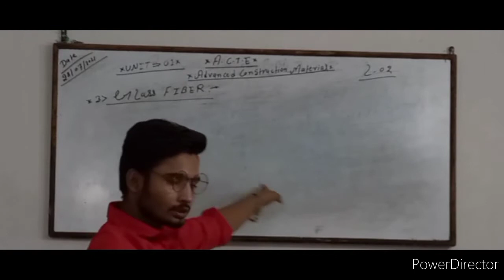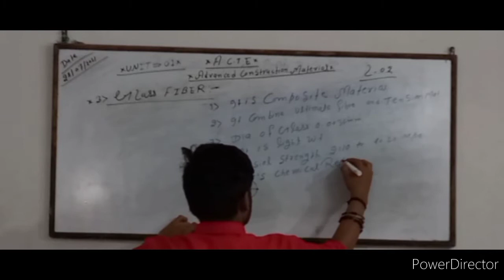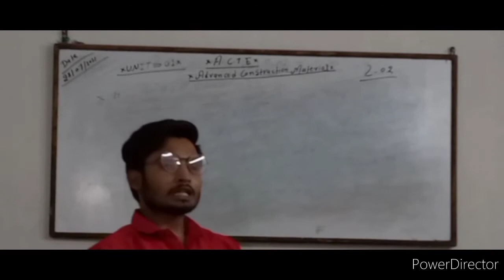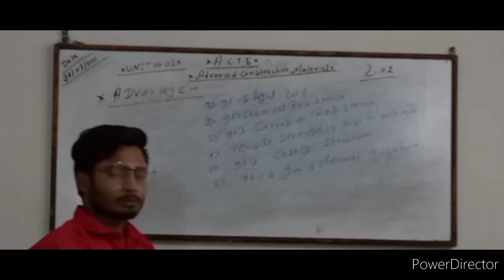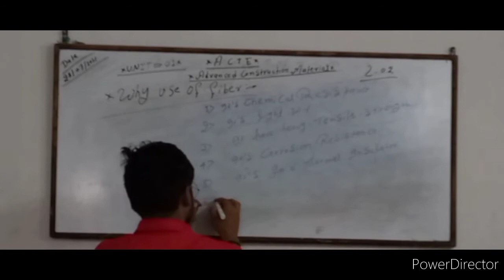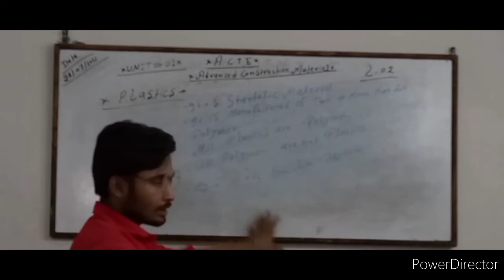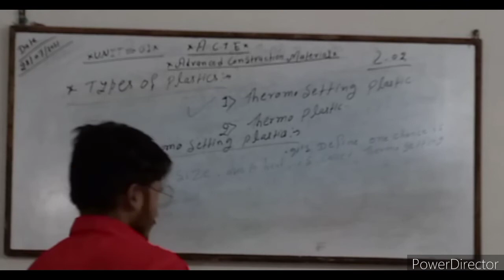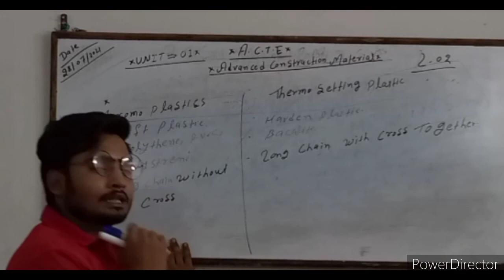ADVANCED CONSTRUCTION TECHNIC AND EQUIPMENT ( A. C. T. E). LECTURE NO:-02. FULL CONCEPTUALLY ..👇👇👇👇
Search on telegram  if link not worked

BY SONU
BY PREM